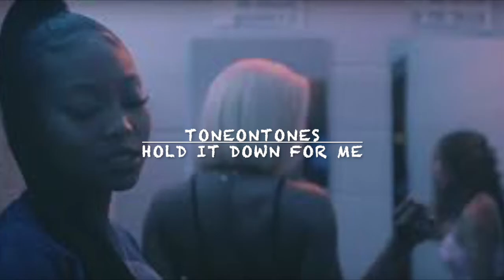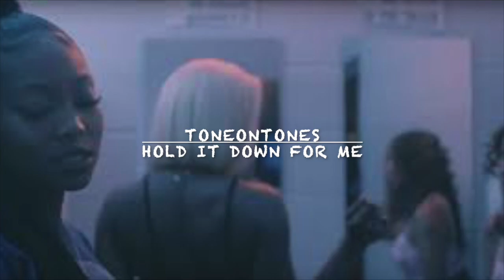Summer Walker R&B/Soul type beat - "HOLD IT DOWN FOR ME"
Prod. By BeesandBirds

billie eilish, free billie eilish type beat

 billie eilish type beat
billie eilish type beat 2025
billie eilish type beat free